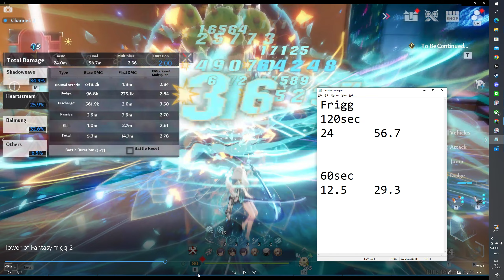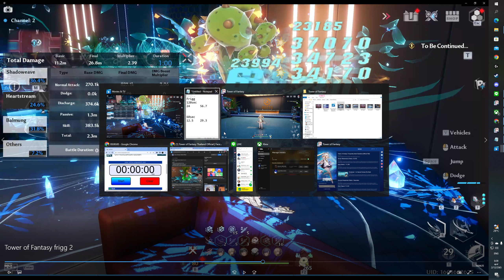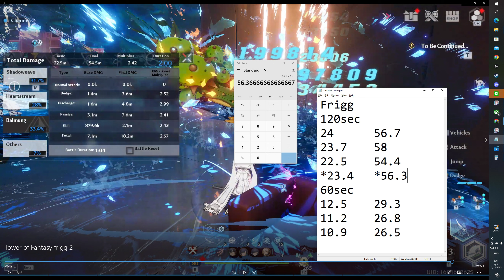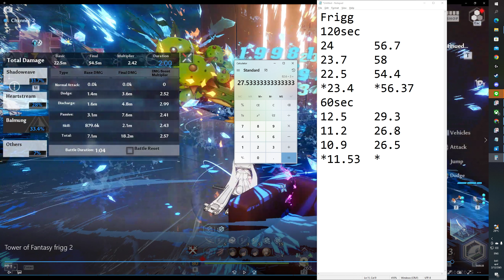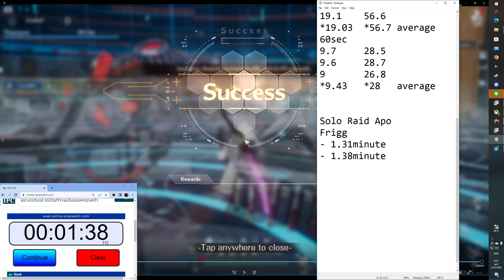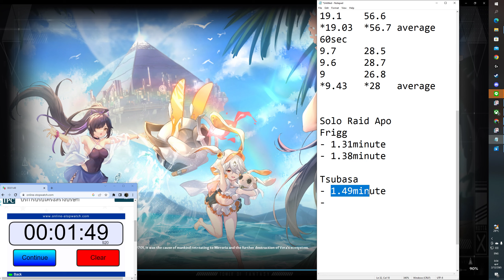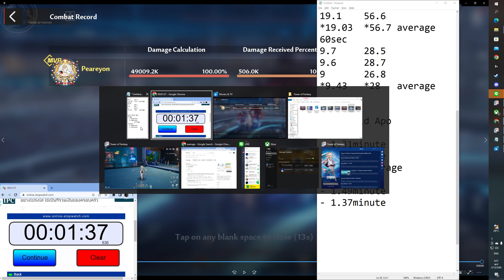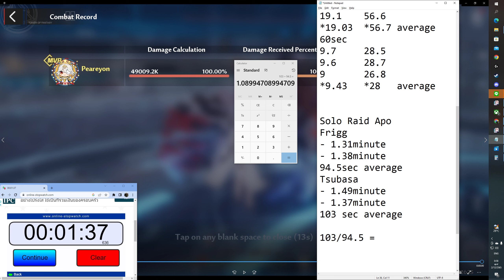Tower of Fantasy Saki Lin Frigg Vs Saki Lin Tsubasa ?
Can we use Tsubasa instead of Frigg?
i will do subtitle for this one :3
00:00 Intro
01:10 Frigg Dummy test
05:30 Tsubasa Dummy test
08:35 Dummy test conclusion
10:50 Frigg solo Apo
16:00 Tsubasa Solo Apo
20:50 Final conclusion